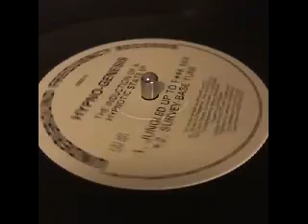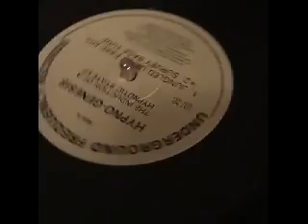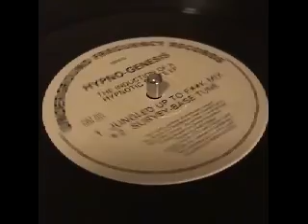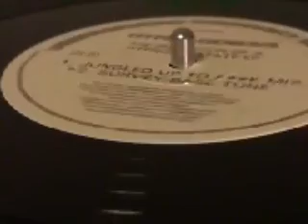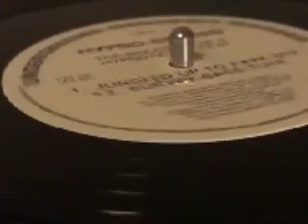Hypno Genesis Take Control Jungled Up To F k Mix